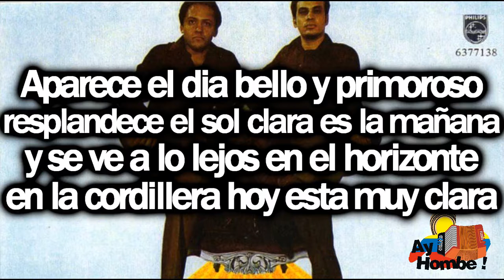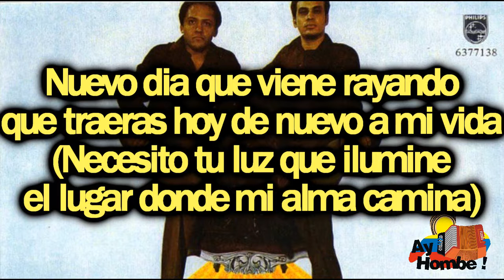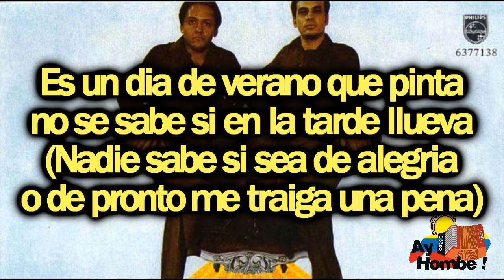Canto al amanecer- Freddy Peralta (Con Letra HD) Ay Hombe!!!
Titulo: Canto al amanecer
Voz: Freddy Peralta
Acordeon: Ruben Orozco
Compositor: Rita Fernandez
Ritmo: Paseo
Album: Magnificos
Año: 1981

Letra:

Aparece el dia bello y primoroso
resplandece el sol clara es la mañana
y se ve a lo lejos en el horizonte
en la cordillera hoy esta muy clara

Nuevo dia que viene rayando
que traeras hoy de nuevo a mi vida
necesito tu luz que ilumine
el lugar donde mi alma camina (Bis)

Por eso en primavera
canto al amanecer
al sol que en la mañana
entra por mi ventana (Bis)

Llega el aire fresco de la mañanita
trae en su ternura nuevas ilusiones
en el arbolito aquel de cañaguate
una golondrina canta a sus amores

Es un dia de verano que pinta
no se sabe si en la tarde llueva
nadie sabe si sea de alegria
o de pronto me traiga una pena (Bis)

Yo canto en primavera
y en verano tambien
al que le rie la vida
y aquel que nada espera (Bis)

HD
Clasicos
Grandes Exitos
Festival Vallenato
Otros artistas vallenatos:
Diomedes Diaz
Jorge Oñate
Poncho Zuleta
Rafael Orozco
Silvio Brito
Ivan Villazon
Beto Zabaleta
Miguel Herrera
Ricardo Maestre
Raul Brito
Adanies Diaz
Alfredo Gutierrez
Alejo Duran
Luis Enrique Martinez
Colacho Mendoza
Binomio de Oro
Los Pechichones
Juntos
Romualdo Brito
Sentimiento
Adolfo Pacheco
Adriana Lucia
Armando Moscote
Anibal Velasquez
Beto Villa
Calixto Ochoa
Carlos vives
Elias Rosado
Freddy Peralta
Enrique Diaz
Emiliano Zuleta
Felipe Pelaez
Peter Manjarres
Silvestre Dangond
Farid Ortiz
Gustavo Gutierrez
Hermanos Sarmiento
Jairo Serrano
Jorge Luis Ortiz
Joaco Pertuz
Jorge Celedon
La Pandilla
Lisandro Meza
Las Estrellas Vallenatas
Los Embajadores
Los Inquietos
Los Gigantes
Los Fantasticos
Los Playoneros
Luis Miguel Fuentes
Paseo
Paseos Romantico
Vallenato
Colombias
Colombianas
Chidas
Vallenato con Letra
Monterrey
Diomedizate